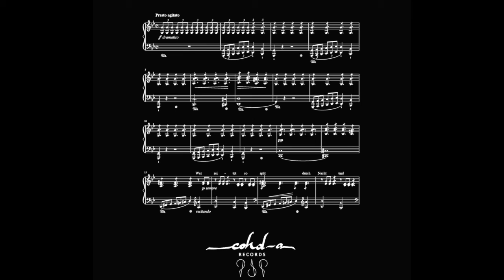COHD-A 011 : Interprétations par Matthieu Bergheau d'oeuvres classiques et romantiques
Interprété par Matthieu Bergheau

- Berceuse, op 57 ré majeur (Chopin)
- Le roi des aulnes "Erlkönig" (Schubert arrangé par Liszt)
- Wanderer Fantasy (Schubert)